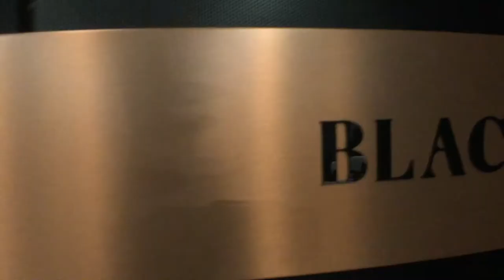CLEARER SKIES WITH BANJO | VLOG #12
Woke to a clearer day and even saw the sun. Skiing up on the summit of Mt Buller and an afternoon park session.

Checked out Black Cockatoo for dinner.